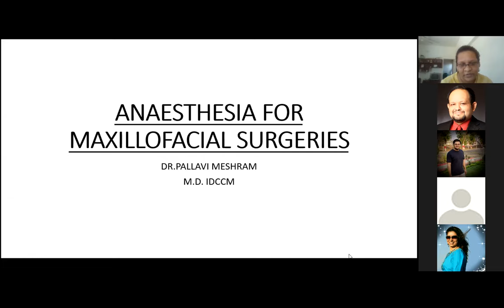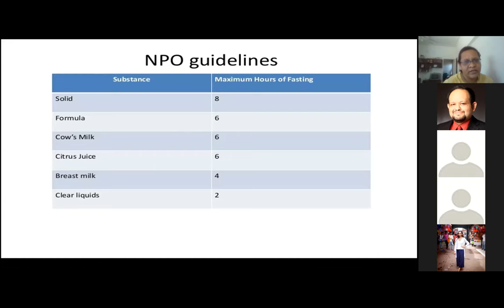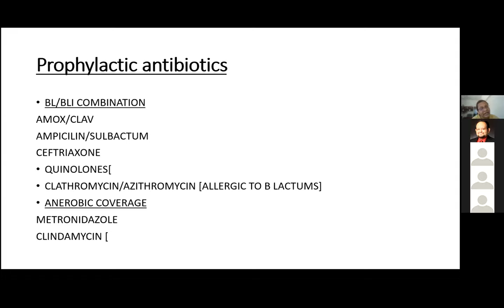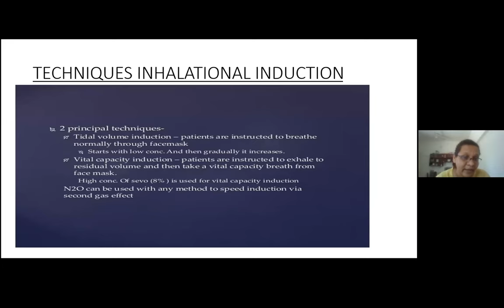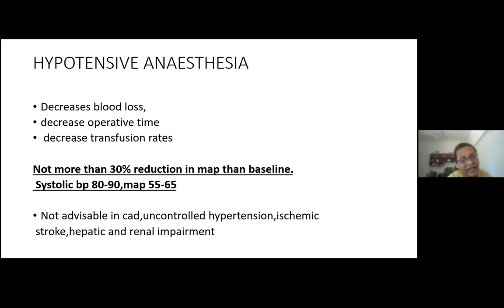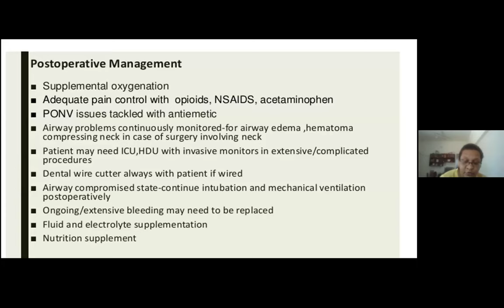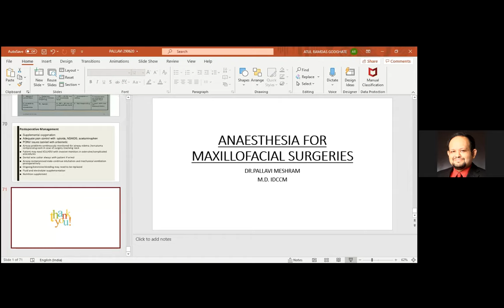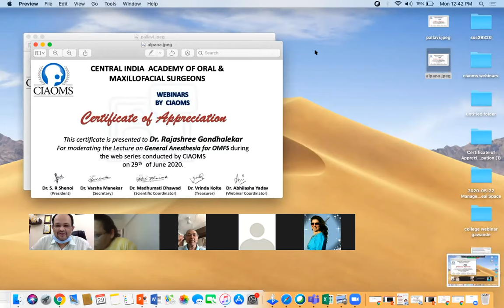General Anesthesia for Maxillofacial Surgery (Webinars by CIAOMS)